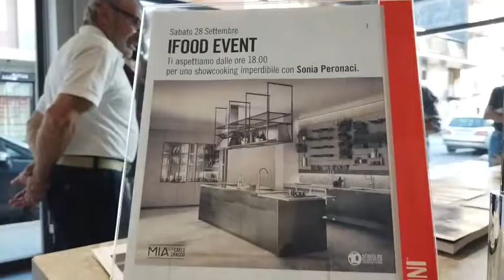Intervista alla foodblogger Sonia Peronaci